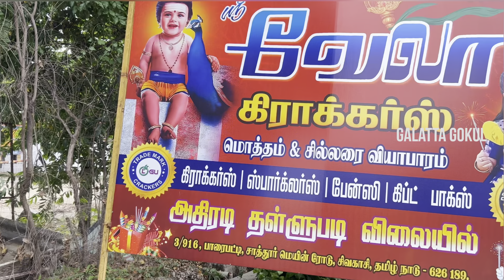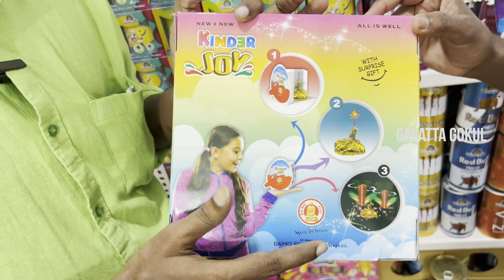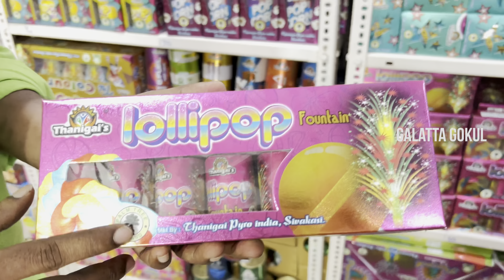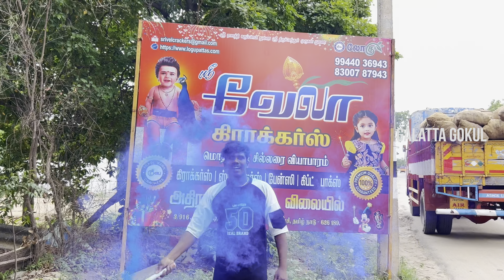💥Diwali crackers 2023|| 8ரூபாய்கு எப்படி🥵😱|| sivakasi crackers 2023 low price ||crackers testing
Low price crackers in Sivakasi￼ must order: Sri Vela Crackers ''பட்டாசு கடை ''
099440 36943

sivakasi crackers combo pack 2023,
sivakasi crackers online shopping cash on delivery,
sivakasi crackers online shopping cash on delivery malayalam,
crackers sivakasi making,
sivakasi fireworks display,
sivakasi diwali crackers,
sivakasi crackers wholesale dealers,
sivakasi crackers home delivery,
deva crackers sivakasi,
devi crackers sivakasi,
2023 diwali crackers sivakasi,
sri devi crackers sivakasi,
da crackers,
elephant crackers sivakasi,
sivakasi crackers factory in tamil,
sivakasi crackers factory in malayalam,
sivakasi crackers family pack,
sivakasi crackers factory in hindi,
sivakasi crackers factory 2023,
sivakasi crackers factory blast,
family pack crackers
sivakasi crackers gift box,
go crackers sivakasi,
jai ganesh crackers sivakasi,
go crackers sivakasi malayalam,
goat crackers sivakasi,
gokulam crackers sivakasi,
ganesh crackers sivakasi,
sivakasi gift box
sivakasi crackers how to order,
sivakasi crackers 2023 hindi,
harish crackers sivakasi,
harsha crackers sivakasi,
helicopter crackers sivakasi,
haritha crackers,
sivakasi crackers in malayalam,
sivakasi crackers in tamil,
sivakasi crackers online shopping in malayalam,
sivakasi crackers shop in tamil,
sivakasi best crackers shop in tamil,
sivakasi crackers order in tamil,
sivakasi crackers 2023 in tamil,
sivakasi medical,
jk crackers sivakasi,
sivakasi crackers kerala,
sivakasi pathirakali amman kovil crackers,
sivakasi kannan crackers,
sivakasi krishna crackers,
sivakasi kannan crackers 2023,
kani crackers sivakasi,
kannan crackers sivakasi malayalam,